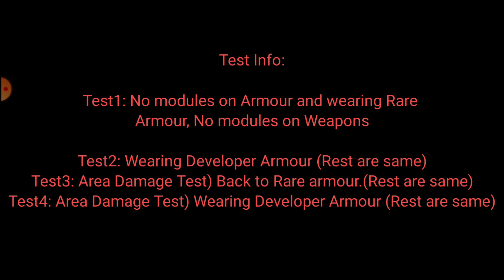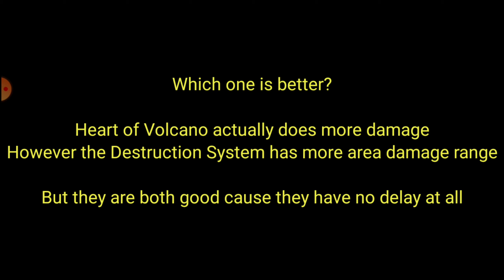Heart of Volcano vs Destruction System! Damage Test, Which one is better? | Pixel Gun 3D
Support me plz! 1k!

📲Screen Record By: Du Recorder

 Music🎵Neffex - Careless🎶